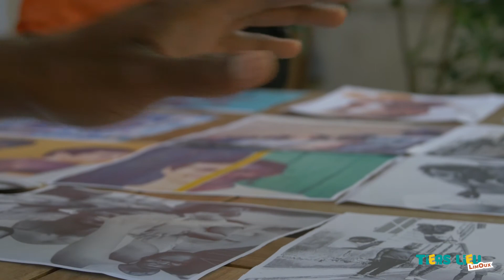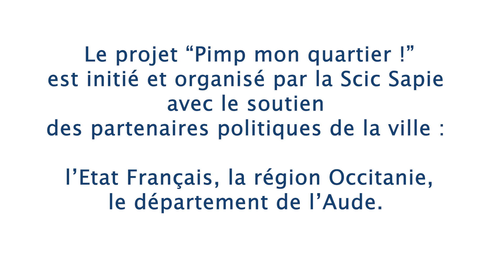"Pimp mon quartier" LIMOUX